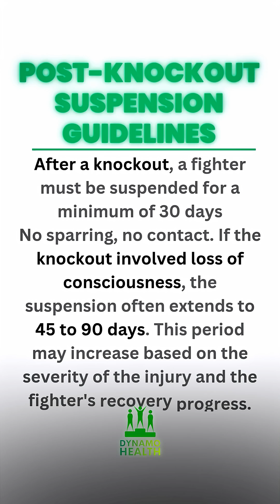The Knockout Wasn’t the End for Jake Paul. It’s Was the Beginning for Recovery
A knockout looks like a highlight.

Medically? It’s a neurological shutdown.

In this episode, Dr. Yomi Adeyemi - board-certified urgent care physician and ringside doctor - breaks down what actually happens inside the brain during a knockout, using recent combat sports moments involving Jake Paul as visual reference points.

From rotational acceleration and brainstem disruption to the fencing response and post-concussion recovery timelines, this is a physician’s perspective on one of the most misunderstood moments in sports.

You’ll learn:
 • Why knockouts are caused by rotation, not just force
 • What the brainstem and reticular activating system do during loss of consciousness
 • Why posturing after a KO is a neurological red flag
 • What fighters experience after they wake up
 • Why medical suspensions exist and how long the brain really needs to recover
 • What ringside doctors look for that fans never see

A knockout isn’t about toughness.
It’s about the brain protecting itself.

If you watch combat sports, box, train, or care about long-term brain health, this is essential viewing.

Sources & Medical References

McCrory P et al. Consensus Statement on Concussion in Sport

Giza CC, Hovda DA. Neurometabolic Cascade of Concussion

Stay dynamic, peace.